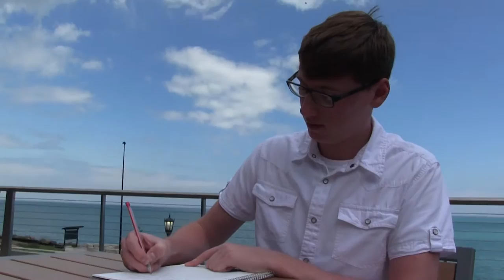Carthage in 60: Mike Merritt on Summer Research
Mike Merritt '17 talks about his experience participating in the SURE program. Mike is working with Professor Julie Dahlstrom on an astrophysics project called "Investigating Diffuse Interstellar Band Absorption in the Reflection Nebula Surrounding HD 38087.”